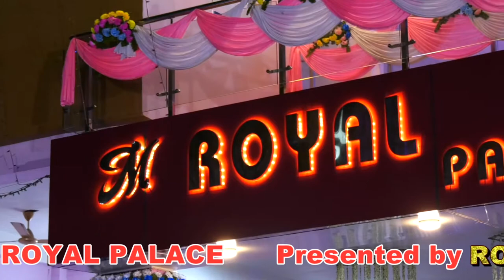Royal Palace | Teaser | Cinematic Shoot | Drone Shoot | Roy Studio Since 1982.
Roy Studio, Since 1982.
All types of Photography | Cine-videography Done here.